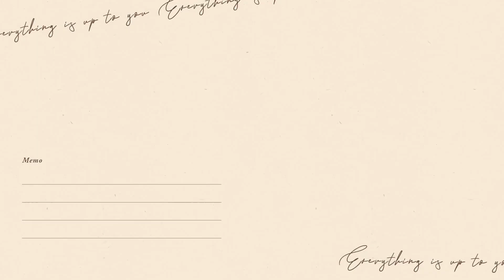มีเพียง 4 อย่างก็ทำ ขนมไข่นกกระทา ได้ไม่อมน้ำมัน เมนูหม้อทอดไร้น้ำมัน | ทำง่าย ทานง่าย by ลิลิฟาง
สวัสดีค่ะ เมนูขนมทานเล่นด้วยหม้อทอดไร้น้ำมันวันนี้ฟางขอเสนอ ขนมไข่นกกระทา หรือ ขนมไข่เต่า นั้นเองค่ะ สูตรง่ายๆเลย ใช้วัตถุดิบเพียง 4 อย่างเท่านั้น ไม่ใช้น้ำมัน ก็สามารถทำออกมาได้ กรอบนอกนุ่นใน อร่อยเลยนะคะ ถ้าชอบสูตรเมนูหม้อทอดไร้น้ำมัน นี้ยังไงฝากทุกคนกด Like กด subscribe เพื่อเป็นกำลังใจให้ฟาง กับช่อง ทำง่าย ทานง่าย by ลิลิฟาง ด้วยนะคะ
กด cc เพื่ออรรถรสในการรับชมนะคะ
🎁สามารถสนับสนุน ฟาง ได้ ด้วยการ กดlike กดแชร์ วีดีโอของฟาง นะคะ
สามารถสอบถามวิธีทำหรือส่งการบ้านได้ที่

- มันม่วง 250 กรัม
- แป้งมันสำปะหลัง 125 กรัม ( 1 ถ้วยตวง )
- น้ำตาลทราย 100 กรัม ( 7 ช้อนโต๊ะ )
- กะทิ หรือ นมสด 60 มล. ( 4 ช้อนโต๊ะ )

รายการ chapters
00:00 ตัวอย่างวันนี้ และ intro
00:20 ขั้นตอนผสม ขนมไข่นกกระทา
03:09 ขั้นตอนการอบ ขนมไข่นกกระทา
03:50 เสร็จเรียบร้อย

- ขั้นตอนแรกบดมันม่วงให้ละเอียดที่สุดเลยนะคะ ( ต้องนำไปนึ่งหรือต้มให้สุกก่อนนะคะ )
- จากนั้นนำมาผสมกับ แป้งมัน และน้ำตาลทราย คนพอเข้ากันจากนั้นค่อยนำกะทิลงไปผสม ให้เป็นเนื้อเดียวกัน
- ใช้ช้อนชาตักขึ้นมาปั้นเป้นลูกวงกลมก่อน จากนั้นนำไปพักบนกระดาษไข พอปั้นเสร็จเรียบร้อยแล้ว จากนั้น นำเข้าหม้อทอดไร้น้ำมัน ใช้อุณหภูมิที่ 150 องศา 15 นาที ย้ำ* ทุกๆ5 นาทีให้นำออกมาเขย่า ( ตามคลิป ) ด้วยนะคะ
- เสร็จแล้ว นำออกมาพักให้หายร้อนทานได้แล้วจ้า

*หม้อทอดไร้น้ำมัน ที่ฟางใช้คือ Philips Airfryer หม้อทอดไร้น้ำมัน รุ่น HD9200/91 ความจุ 4.1 ลิตร HD9200

ช่อง ทำง่าย ทานง่าย by ลิลิฟาง เป็นช่องที่แจกสูตรเมนูอาหารจากหม้อทอดไร้น้ำมัน ทุกรายการอาหาร ฟางได้จัดสรร เมนูวิธีทำที่ง่ายๆ แบบประหยัดเวลา เหมาะกับการทำกินที่บ้าน เพียงที่บ้านเพื่อนๆมีหม้อทอดไร้น้ำมัน ( air fryer ) ไม่ว่าจะเป็น เมนูไก่ เมนูหมู เมนูขนมปัง เมนูอาหารเช้า เมนูจากมันฝรั่ง เมนูทานเล่น เมนูแป้งพายกรอบ เป็นต้น ไม่ว่าหม้อทอดไร้น้ำมันชนิดยี่ห้อไหน ก็สามารถทำอะไรได้หลายอย่าง ค่ะ